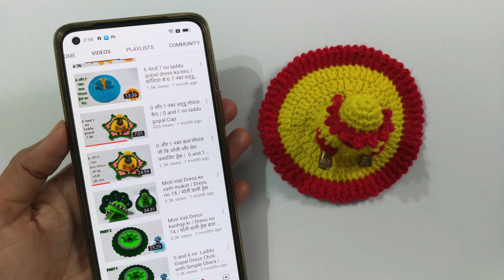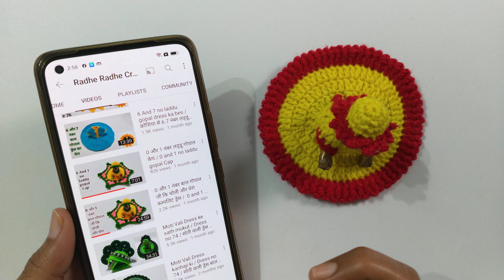0 और 1 नंबर बाल गोपाल कि चोली / 0 and 1 no laddu gopal choli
0 और 1 नंबर बाल गोपाल कि चोली / 0 and 1 no laddu gopal choli

मेरी दुसरी चेनल लिंक 👇🏻

लड्डु गोपाल कि सभी नंबर की चोली विडियो लिंक 👇🏻

एकदम नयी डीजाइन कि लड्डु गोपाल ड्रेस विडियो लिंक

बेबी सुट और जम्प सुट बाल गोपाल कि विडियो लिंक

कोटन धागे से गर्मी यो की ड्रेस बाल गोपाल कि विडीयो लिंक 👇🏻

मेजिक रींग बनाना सीखें दस मिनट में

लड्डु गोपाल ड्रेस कोटन धागे से गर्मी की विडियो लिंक

सब्जी क्रोशिया से विडियो लिंक 👇🏻

क्रोशिया से मीनी ड्रेस विडियो लिंक 👇🏻

हेर पीन क्रोशिया से विडियो लिंक 👇🏻

हैर बेल्ट क्रोशिया से विडियो लिंक 👇🏻

क्रोशिया से दील विडियो लिंक 👇🏻

क्रोशिया से फ्रुट्स विडियो लिंक 👇🏻

बटरफ्लाई विडियो लिंक 👇🏻

लड्डु गोपाल पघडी विडीयो कि लिंक 👇🏻

लड्डु गोपाल के लिए बुट विडीयो कि लिंक 👇🏻

बच्चों के पलने कि डोरी विडियो कि लिंक

बच्चों के पलने के लिए जुम्मर विडियो कि लिंक 👇🏻

क्रोशिया से कार्टून विडीयो कि लिंक 👇🏻

लड्डु गोपाल के लिए केप विडीयो कि लिंक 👇🏻

थाल पोस न्यु डीजाइन विडीयो कि लिंक 👇🏻

बच्चों के लिए सेंडल विडियो कि लिंक 👇🏻

साडी और दुपट्टा के लिए लेस बुनये क्रोशिया से लिंक 👇🏻